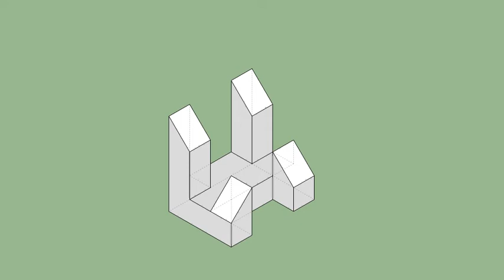育才出版-基礎圖學空間感練習本-第118頁第215題（三視圖轉等角圖部份）